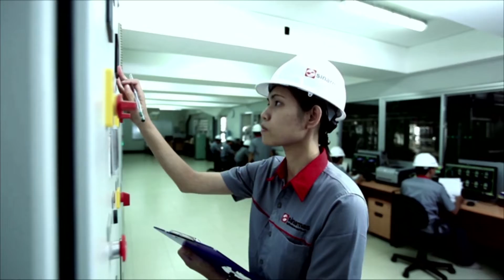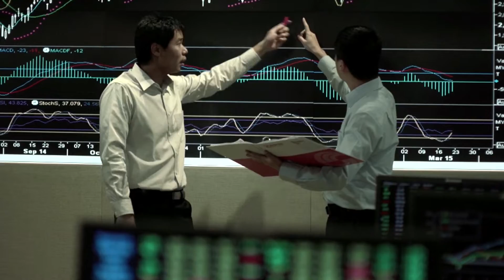Corporate video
We are one of the largest palm oil plantation companies in the world. Our plantations are located in Indonesia and we manage more than 500, 000 hectares of palm oil plantations (including smallholder farmers). We are a leading seed-to-shelf agribusiness—from growing oil palms with local farmers to producing food and fuel for the present and future.

Sustainability is an essential part of our business and we are guided by our GAR Social and Environmental Policy (GSEP). The GSEP is the roadmap we share with our employees, smallholders, suppliers, and customers as we work together to realise GAR’s vision of a sustainable palm oil industry.

We believe that farming palm oil is an effective way to create jobs and alleviate poverty, and provides opportunities for communities to secure a better livelihood for themselves. Operating largely in rural and remote areas, we not only play an active role in the well-being of our employees, but also in the wider communities where we operate.